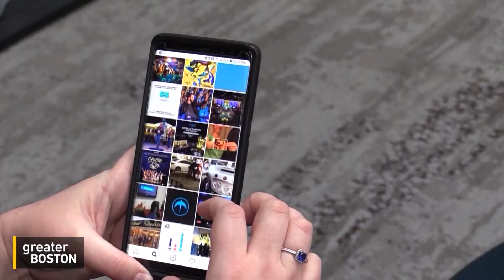What would a Russian cyber-attack look like?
The United States government has said it is preparing for the possibility of Russian cyber-attacks. Lauren Zabierek, executive director of the Cyber Project at Harvard Belfer Center and Michael Siegel, director of cybersecurity at the MIT Sloan School of Management joined Adam Reilly to talk about what an attack might look like and how you can protect yourself.